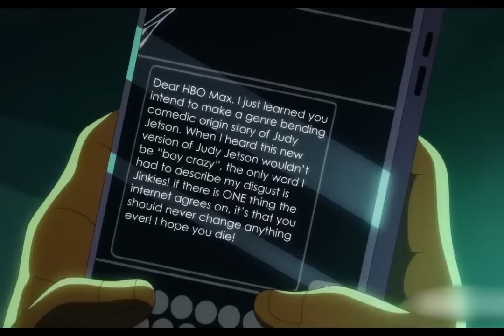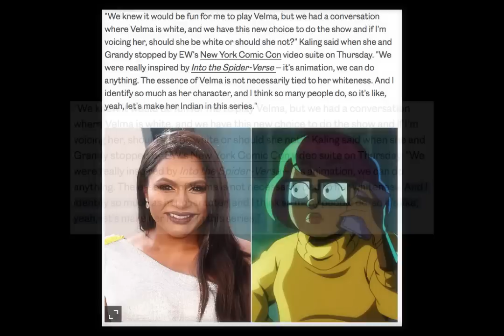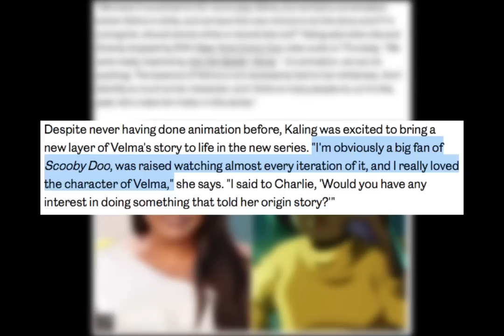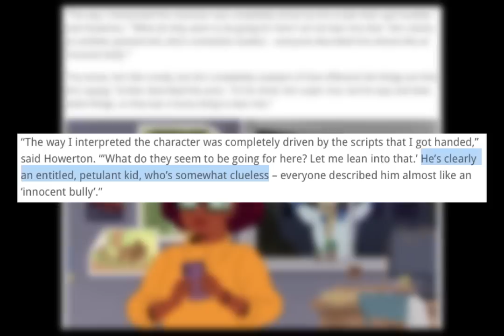Velma Is So Horrible, I Almost Can't Believe It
KILL THIS SHOW WITH FIRE!